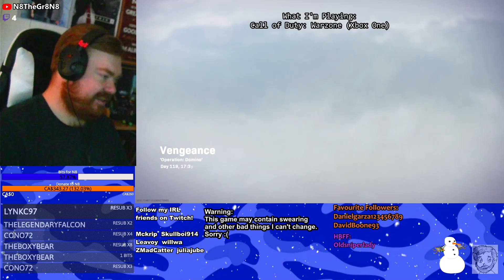More CoD Warzone!! (Xbox One)